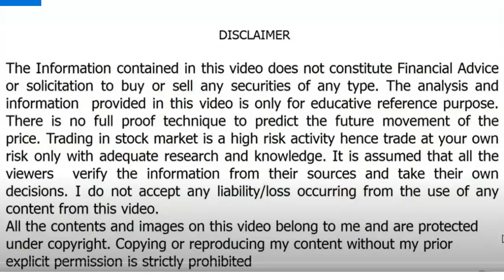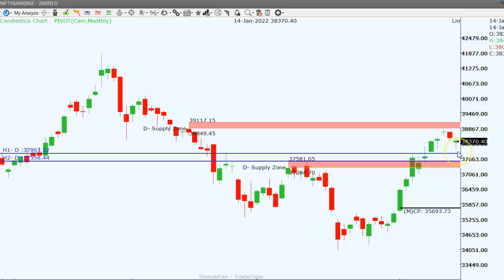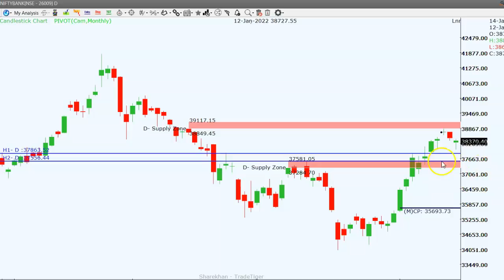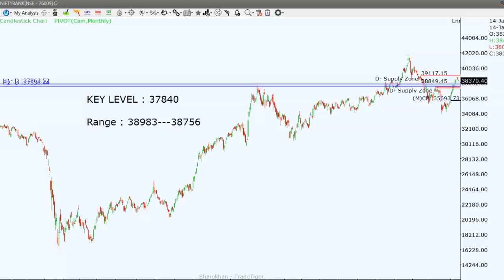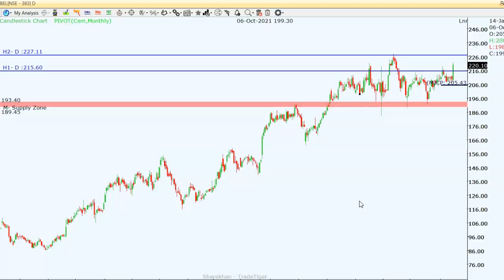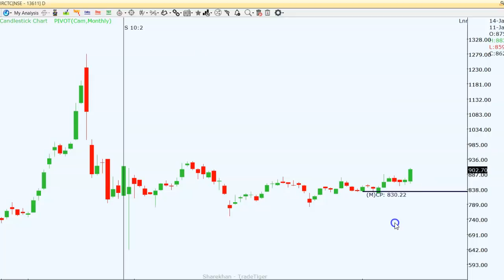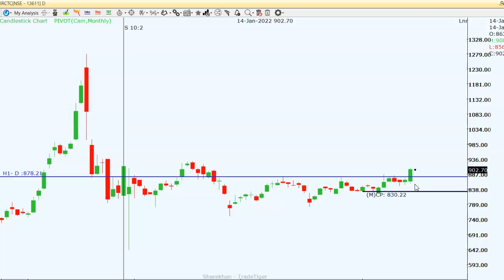IRCTC Stock మళ్ళీ కొనే టైం వచ్చిందా? BELలో Breakout రాబోతోందా ? Bank Nifty ఈ లెవెల్ దాటితే Rally| RP